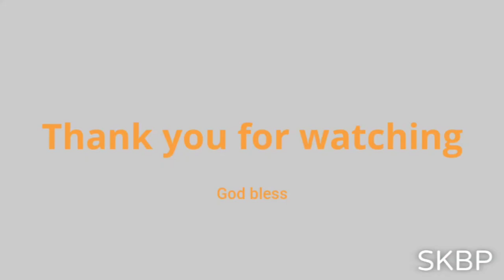Mukbang Street Foods ( Kwek Kwek & Fish Ball) And Taste Review Of The New Chili Sauce! react |SKBP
This video is a food review episode and a mukbang vlog with my mom. my Mom's Channel is PHERL TV. Hope you will connect to her channel also.